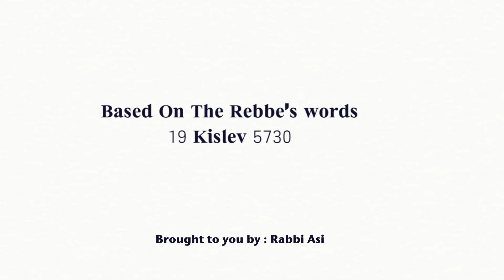What is the Holiday of 19th of Kislev about?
Rabbi Asi Spiegel shares a few words about importance of ideas being released to the world and the meaning of the redemption of the Alter Rebbe on the 19th of Kislev.